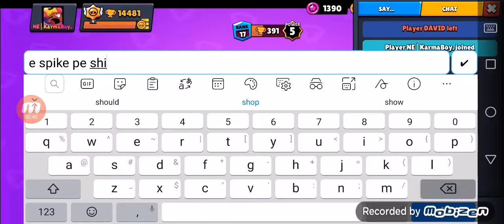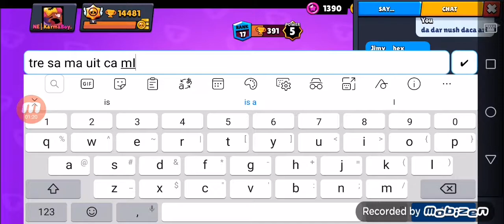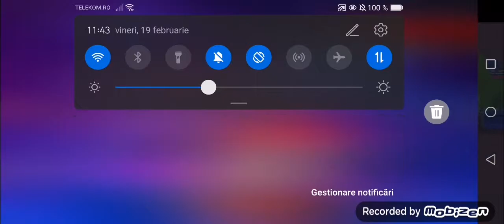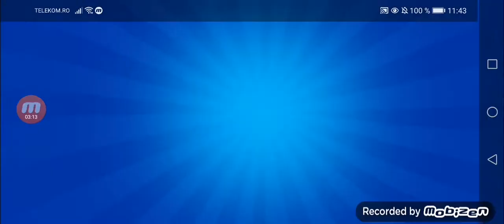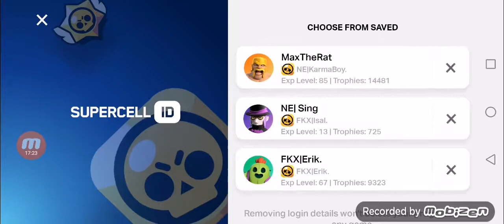SPIKE E PE SHOP! IL Cumparam? Brawl Stars Romania